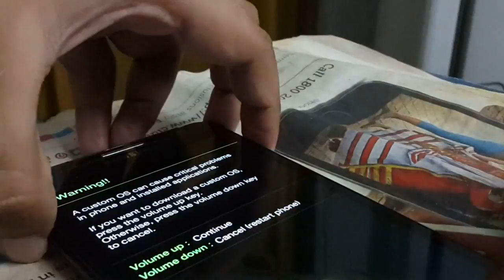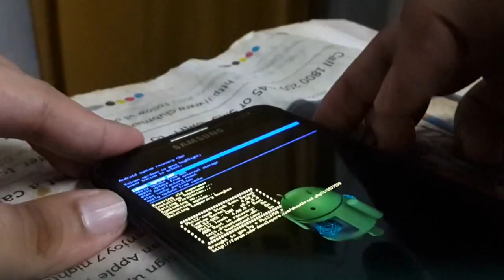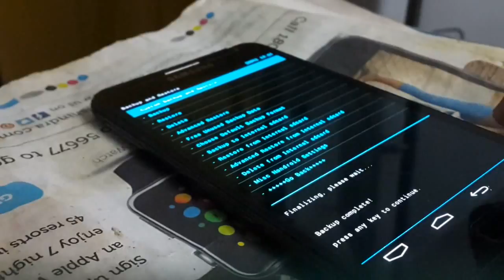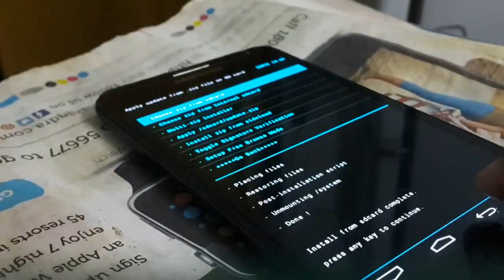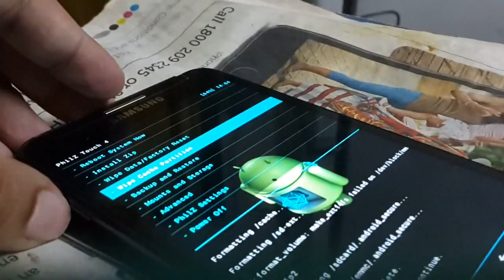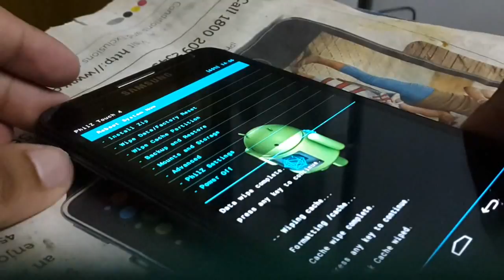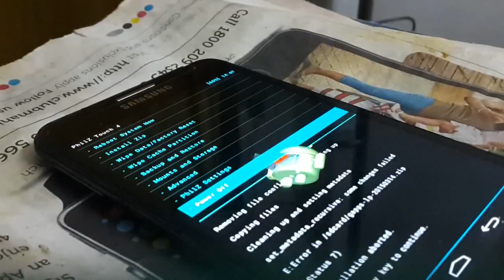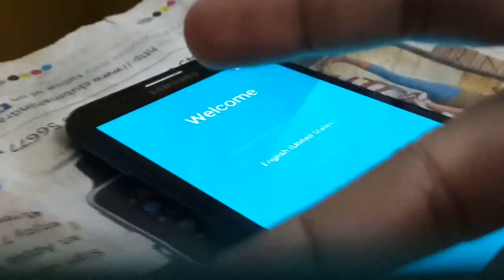How to install android lollipop on Galaxy Note 1 N7000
Peace!